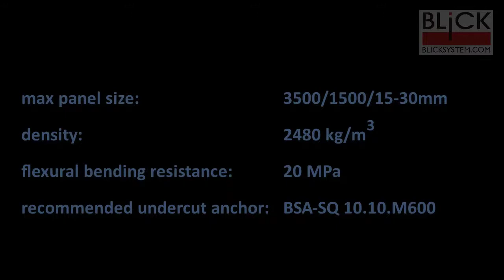Recommendation for Ceramic Glass - Glaskeramik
This is a recommendation for secret fixings for ceramic glass - Glaskeramic.
Here we recommend 10mm anchors for 20mm panels. Such anchor even with back light is nearly invisible. To reach higher pull out values deeper anchor should be used, which may create some light shadow.
This movie refers to following materials by example: Structuran, Decoran by schott (Magna).